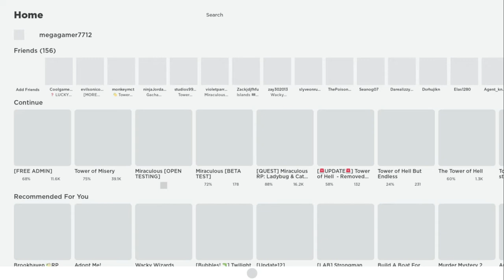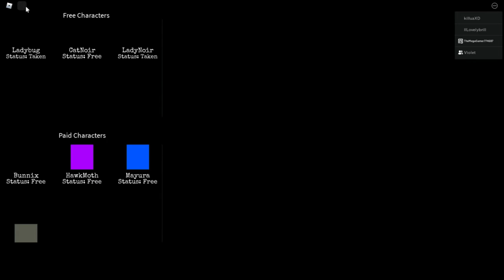Miraculous [OPEN TESTING] | Season 4 Stuff | Roblox